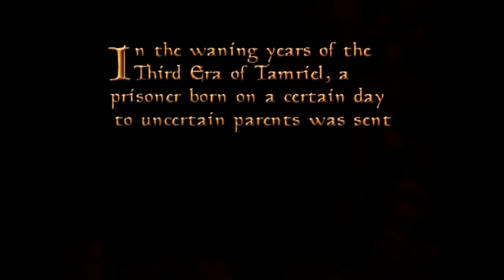Morrowind Ep 1 "The Birth of Poopy McNuggets"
Your new favourite Spanish soap opera, with such characters as Ramone Rafael Rodriguez Poopy McNuggets, John and some frog guy. -Toad